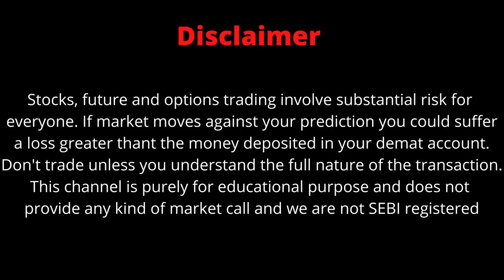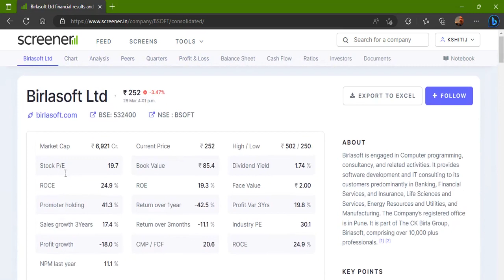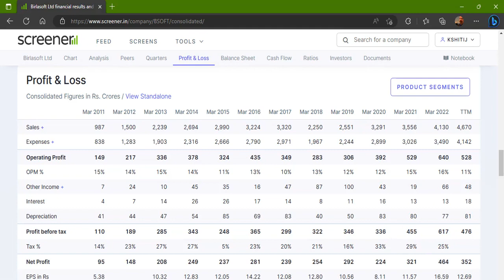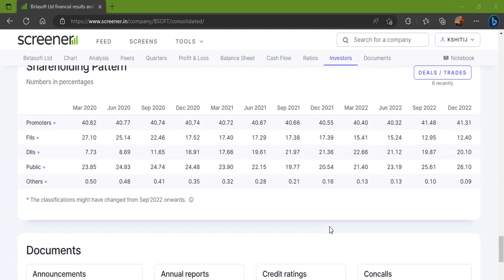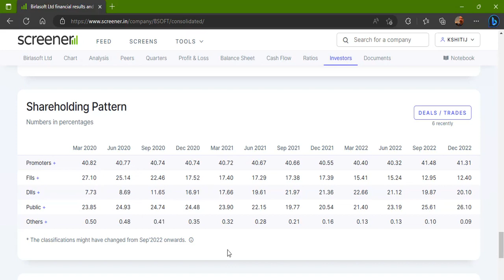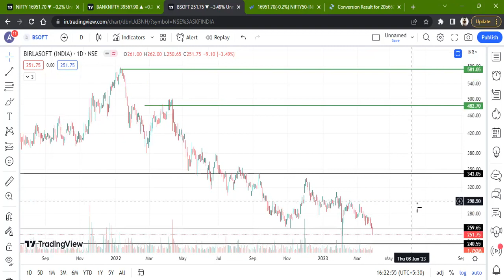BIRLASOFT LTD STOCK LATEST NEWS WITH FUNDAMENTAL & TECHNICAL ANALYSIS | BUY OR SELL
FOLLOW ME FOR MORE
birlasoft share latest news
birlasoft share analysis